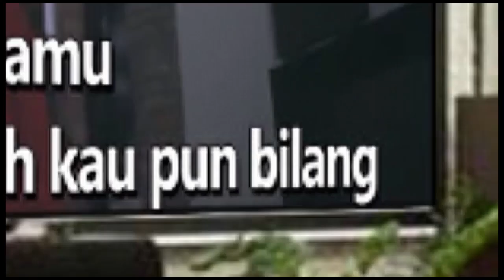KISAH SEDIH DI HARI MINGGU KOES PLUS Karaoke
Sabtu malam kusendiri
Tiada teman kunanti
Di sekitar kulihat diam
Tiada seindah dulu
Mungkinkah ini berarti
Aku telah patah hati
Walaupun kuberkata bukan
Bukan itu
Penyesalanku semakin dalam dan sedih
Aku serahkan semua milik dan hidupku
Aku tak mau menderita begini
Mudah mudahan ini hanya mimpi, hanya mimpi
Kisah sedih di hari minggu
Yang selalu menyiksaku
Kutakut ini kan kubawa
Sampai mati
Penyesalanku makin dalam dan sedih